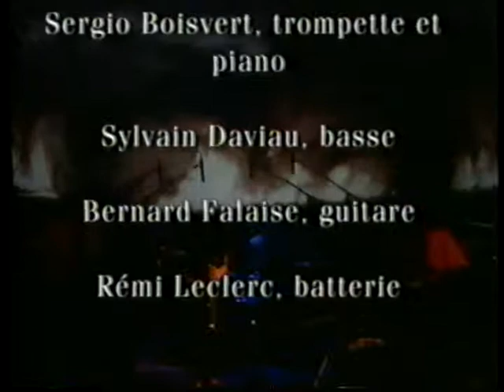LABO- musique improvisée-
Extrait d'un concert du groupe "LABO", collectif de musique improvisée. Spectacle au musée d'art contemporain de Montréal, dans le cadre du Festival de Jazz internarnational de Montréal, août 1998. Projections (16mm) et conception visuelle de Claude Lamarche.
Musiciens:
Marie-Claude de Chevigny: saxos et échantillonneur
Sergio Boisvert: trompette et piano
Sylvain Daviault : basse
Bernard Falaise: guitare
Rémi Leclerc: batterie